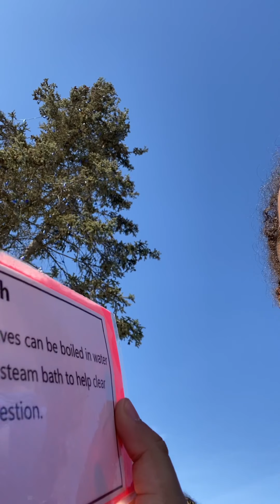Today were at the Alaska botanical gardens